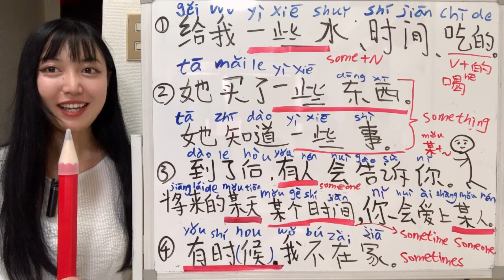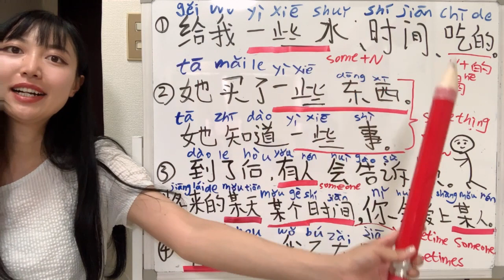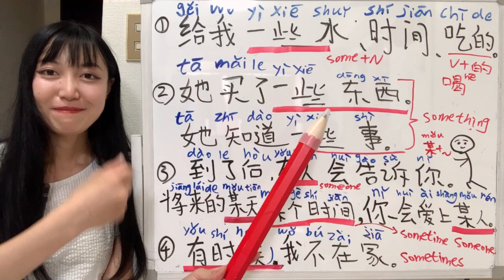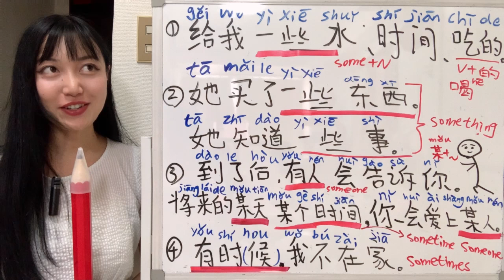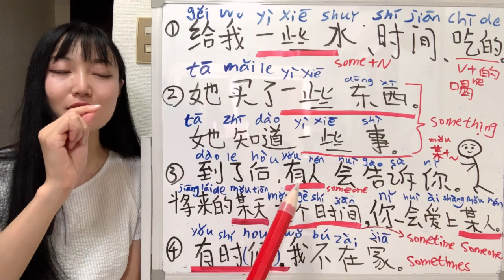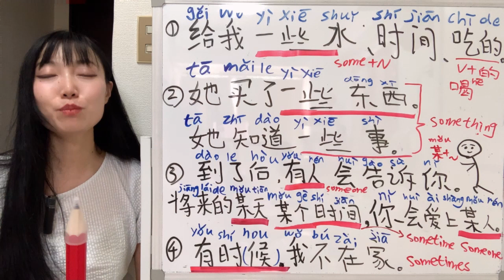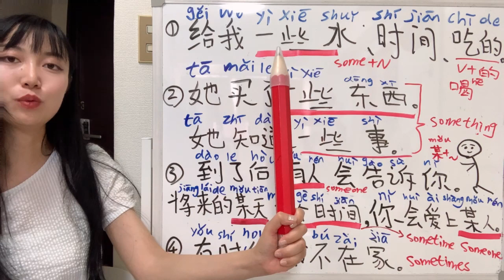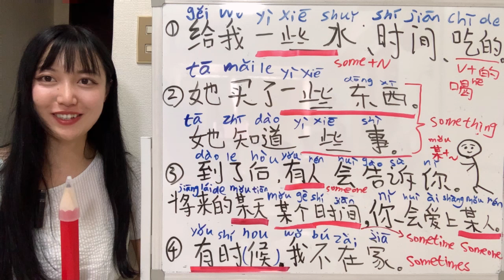How to say "some..." in Chinese? 一些/某＋？ HOW ABOUT SOMEBODY/ SOMEDAY/ SOMETIME?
Hello, everyone!
Live Streaming every Wednesday7:30pm JST （Japanese） Friday10:00am JST （ English）

1分間中国語会話／1 minute Chinese conversation